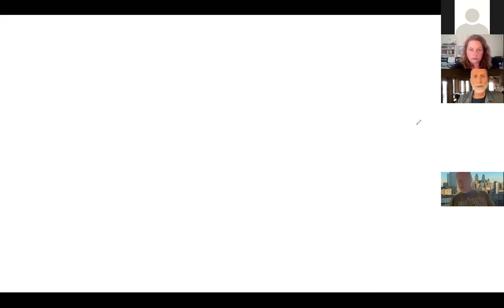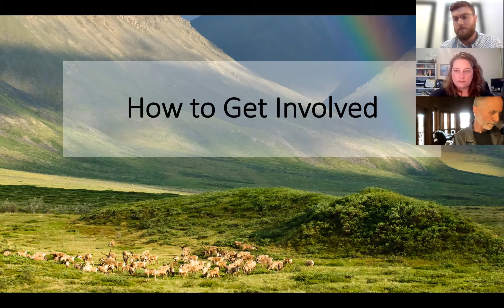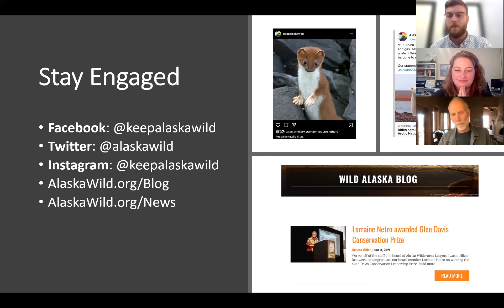Silences so Deep: Music, Solitude, Alaska with John Luther Adams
In the summer of 1975, composer John Luther Adams, then a twenty-two-year-old graduate of California Institute of the Arts, boarded a flight to Alaska. So began a journey into the mountains, forests and tundra of the far north — and across distinctive mental and aural terrain — that would last for the next forty years. In this Geography of Hope episode, you will hear about John’s special connection with Alaska, what it’s like to live alone in the frozen woods, composing music by day and spending one’s evenings with a raucous crew of poets, philosophers and fishermen. Inspired by his latest book, “Silences so Deep,” we’re sure you’ll enjoy this special treat.